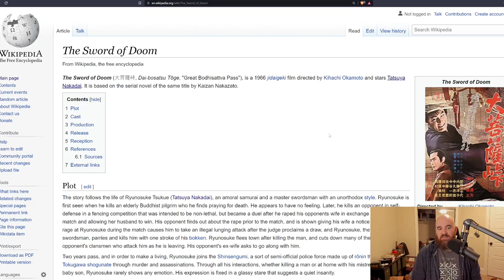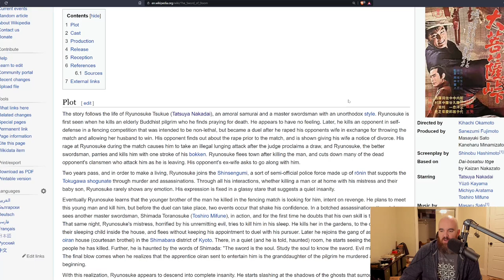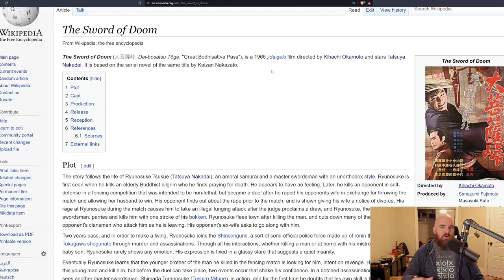The Sword of Doom (1966) Retro Review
The story of a sociopath whose sins eventually come back to haunt him set in samurai era Japan? Count me in theswordofdoom

In my continued series on Japanese cinema (specifically the golden age of samurai stories), I watch the 1966 film The Sword of Doom featuring Tatsuya Nakadai and Toshiro Mifune

or

Crypto:
Bitcoin: 38DJeVNELLHnoo1tEogba9MnwDYaf8YkQT
Ethereum: 0xFfD58ea7545b833749b3373d5F31bC993F950e2e